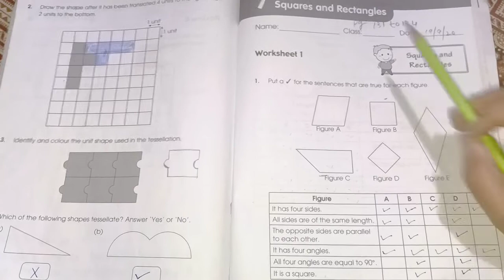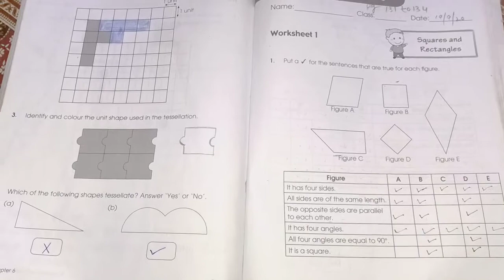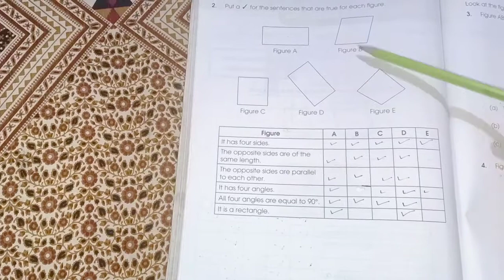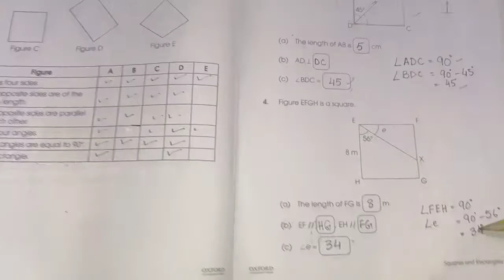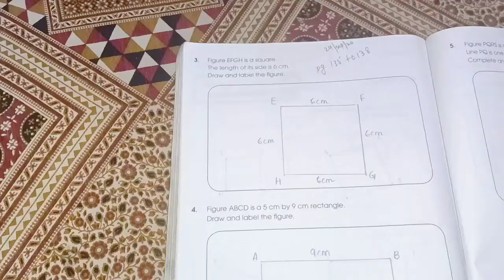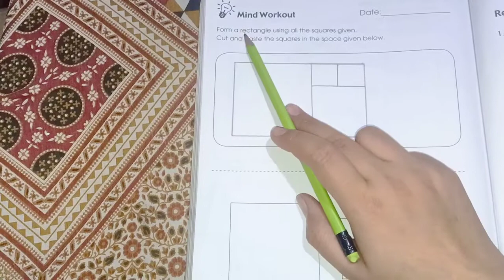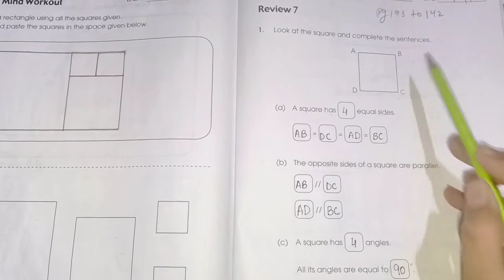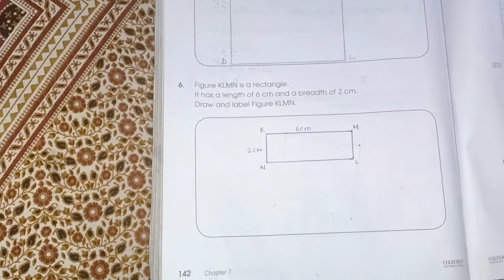Square and rectangle Chapter 7 Primary mathematics book 4 from page#131 to 142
Hey everyone in this video I solve the last chapter of our book primary mathematics 4A hope you learn more from this